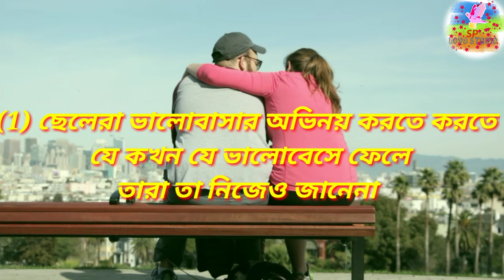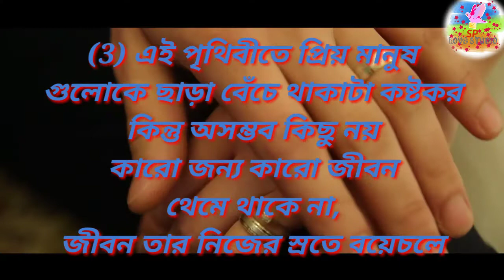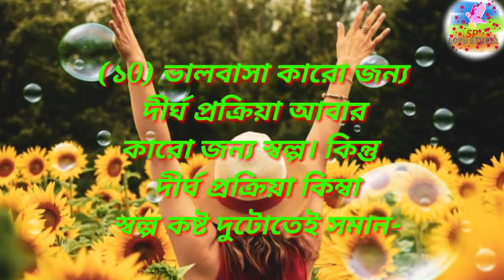Banglamotivationvideo |প্রেম নিয়ে কিছু কথা |new Bangla motivation video2019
Banglamotivationvideo প্রেম নিয়ে কিছু কথা Bangla motivation video